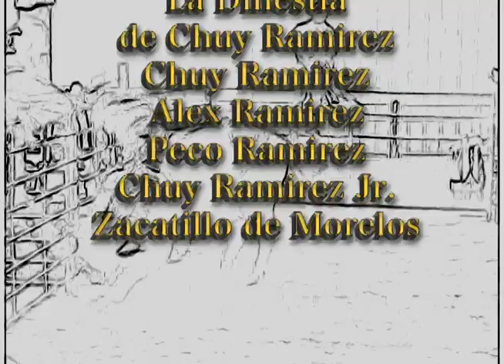Rancho La Herradura 134784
60 sec spot , For  Foot Hills Arena Spanish